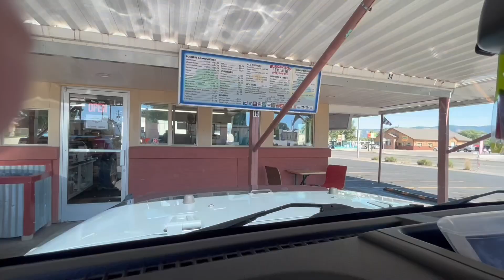FATHER AND SON COLORADO SAN JUAN MOUNTAIN TRIP - Million Dollar Highway, Alpine Loop - Vlog Ep 10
Trip of a lifetime with my Dad!  Durango, Silverton, Ouray, Alpine Loop, Ophir Pass, Telluride, Mesa Verde National Park, Horseshoe Bend, Lake Powell to name a few.  Unbelievable scenery.